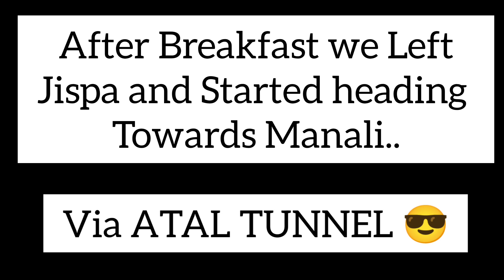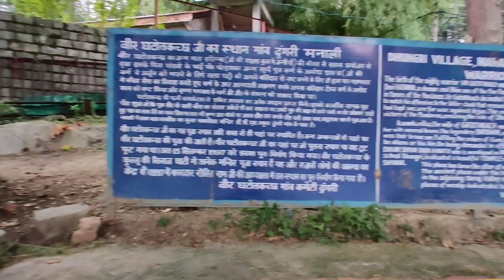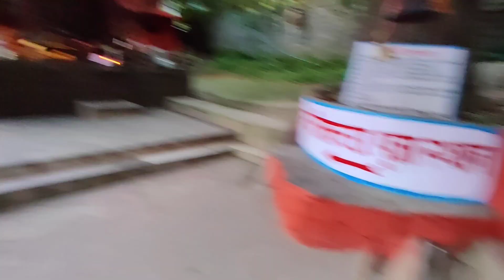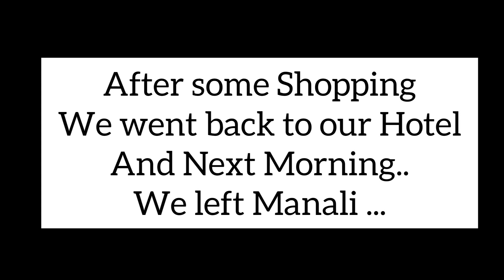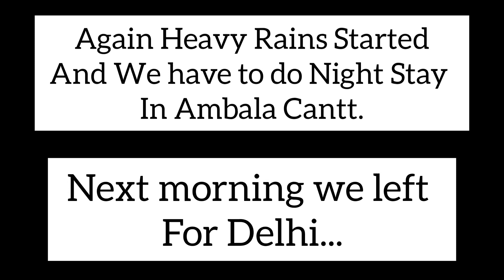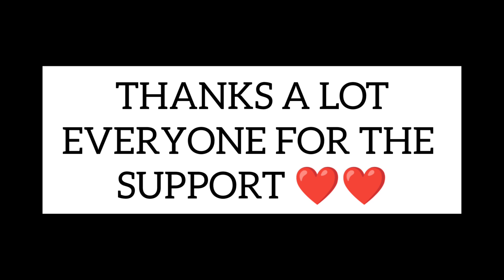EP:14 (Final Episode) | आखिरी दिन हुआ Accident | JISPA to MANALI to BHOPAL ❤️ | Atal Tunnel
HELLO WORLD.. I am ANANT SINGH also known as NANA BHAI. I am an Engineer.. Journalist.. Traveller & Ofcourse YOUTUBER from BHOPAL THE CITY OF LAKES ( Central India).
Presenting You the 13th Episode of My Recent Leh - Ladakh Trip Vlogg . A Vlogg Which is completely shot on mobile Phone . A revolutionary Vlogg Which can replace the idea of using Costly Adventure Cameras for Vlogging and Motovlogging.

In this video you can see how I went from Jispa to Manali to Delhi and Finally to My Hometown Bhopal  . In this Video you will see the mesmerizing roads of jispa valley. Atal Tunnel and Kullu Manali Highway. An Accident also Happened in between.
Shot By- Anant Singh (Myself)
Shot On- ONE PLUS 7T Pro Mobile Phone

This Tour was Organised by RAFTAAR MOTORCYCLE TOURS.

Follow them on Insta and Facebook